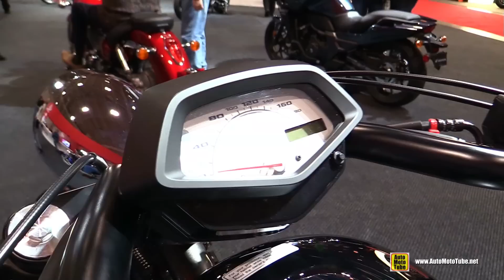2016 Honda Fury 1300 - Walkaround - 2016 Toronto Motorcycle Show